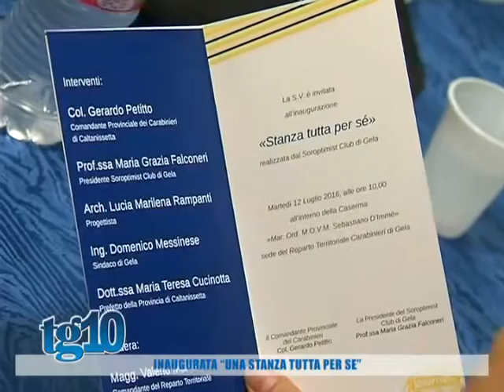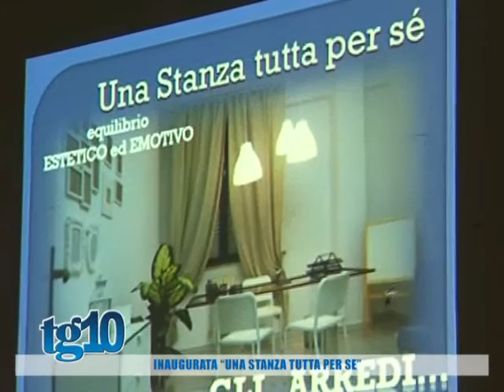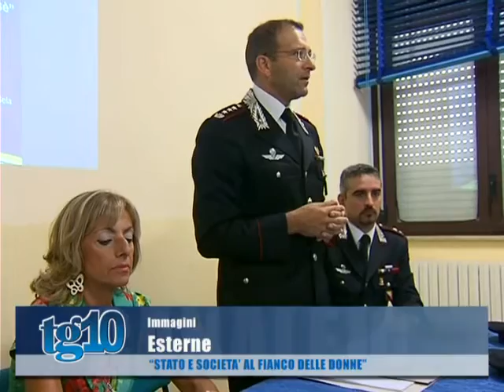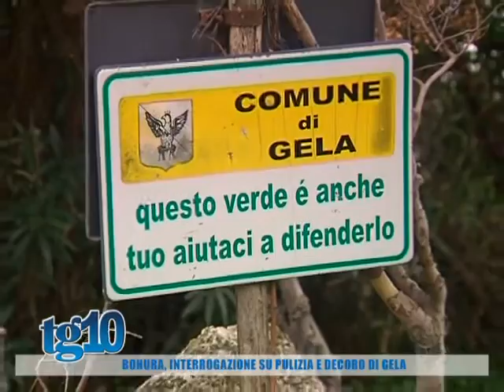Tg10 del 12 07 2016